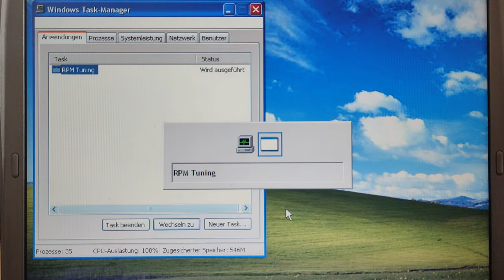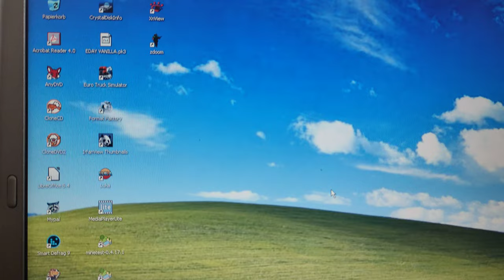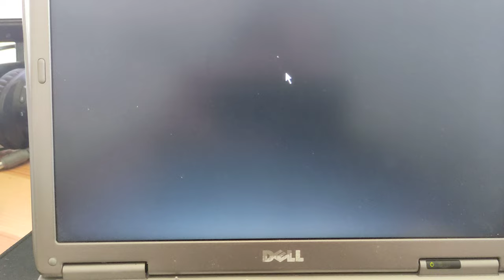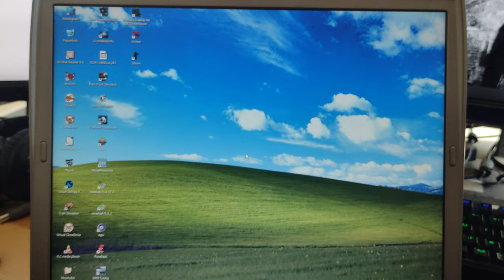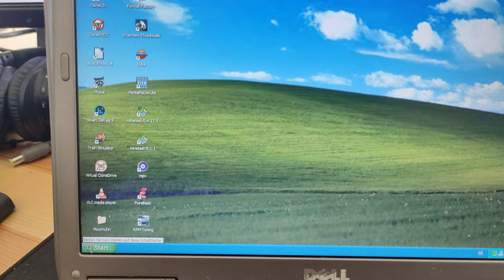Retro Windows XP Laptop - DELL Latitude D600 #5